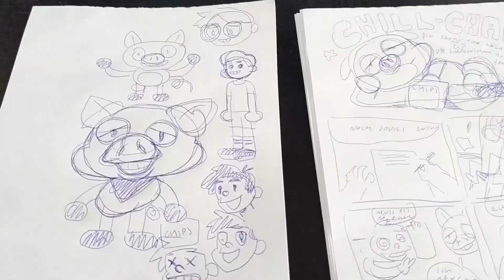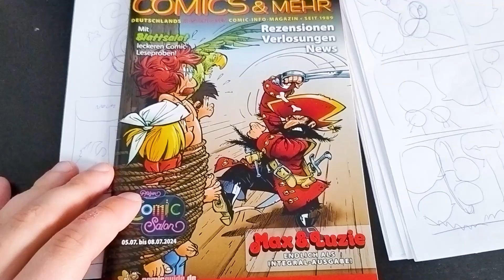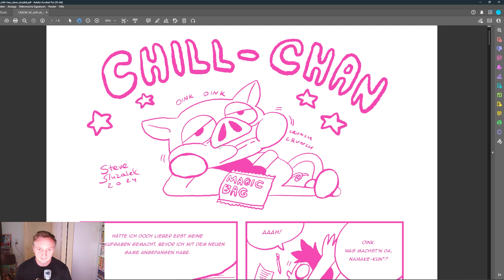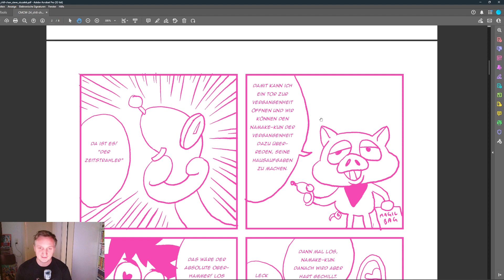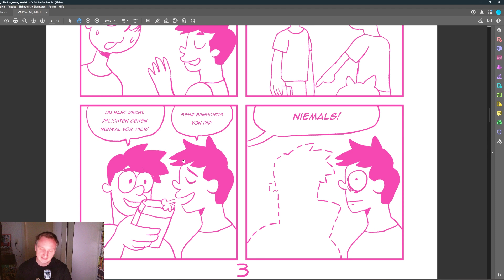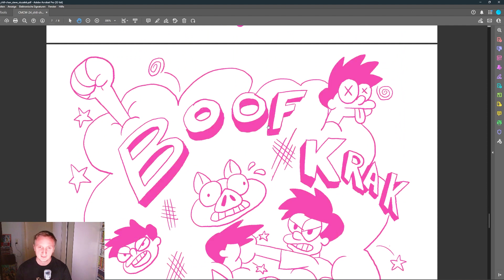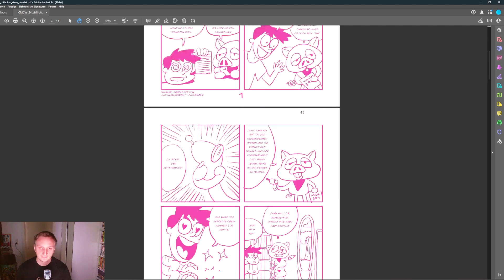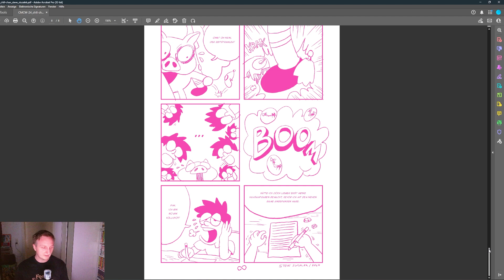Steve's 48 STUNDEN COMIC CHALLENGE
In diesem Video zeichnet Steve einen kompletten Comic in 48 Stunden anlässlich des jährlichen Comics & Mehr Comicwettbewerbs.